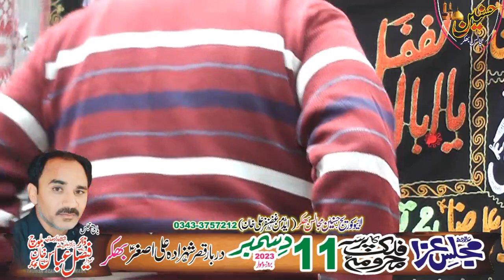Zakir Faisal Abbas Baloch Majlis Aza 11 December 2023 Bhakkar